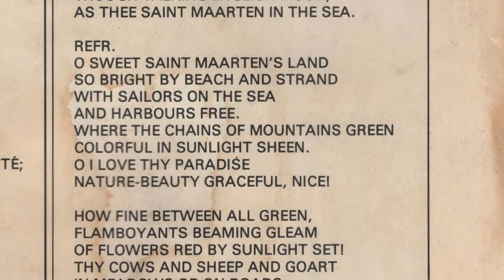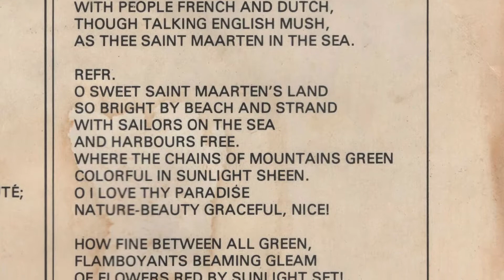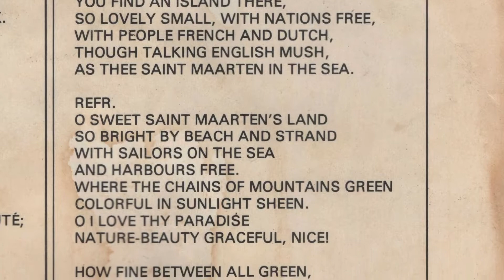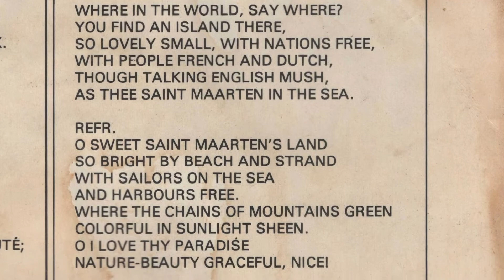O Sweet Saint Maarten's Land - Gerard Kemps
O Sweet St. Maarten's Land Original recording by Arno Peterson St. Maarten with the R.C. Church Choir of Marigot, featuring soloists Rev. Gerard Kemps and Léléne. Written by Rev. Gerard Kemps, 1958.